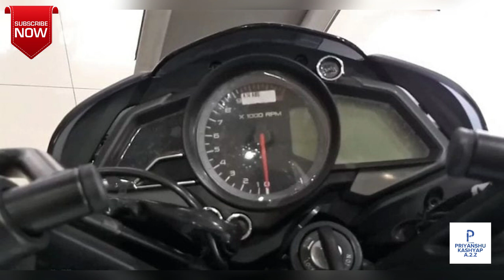💥2020 New Pulsar NS180 cc || upcoming bike in india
Kya hal ha bhailog ka hope karta hu thik hoga mare tharra hee. !!